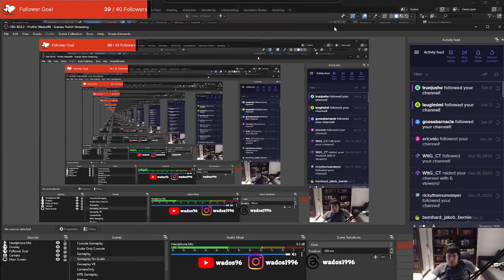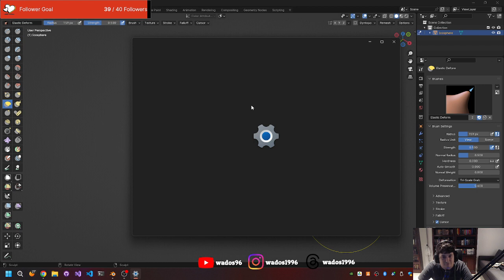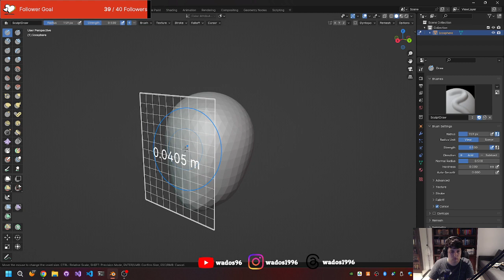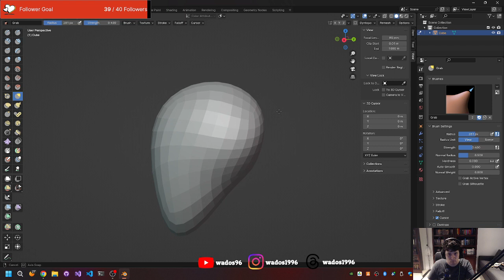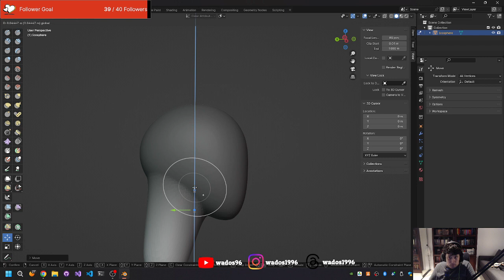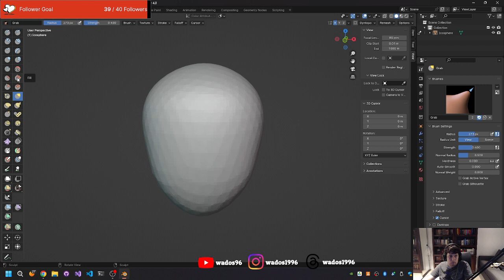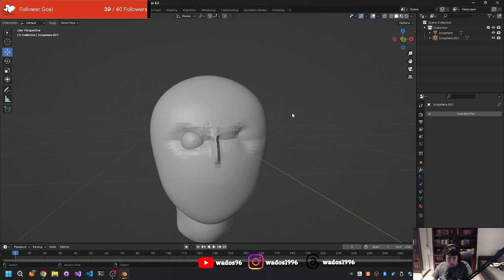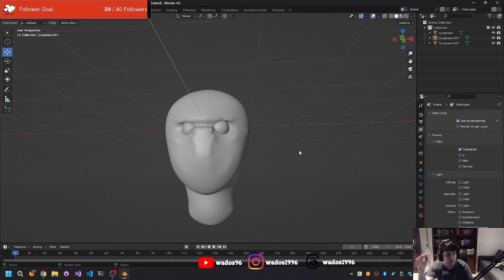Blender Practice - Blender Stream 2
Decided to do some more Blender practice now that I'm taking a short game break. Let me know if you would like to see more.